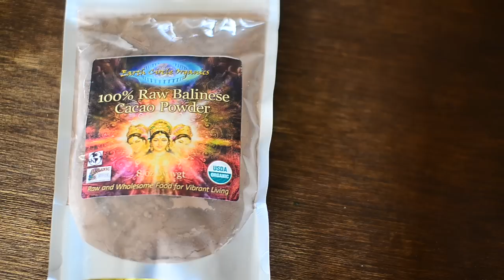Raw Chocolate (raw vegan) ☆ ローチョコレートの作り方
Making chocolate is not so difficult:)
and you can make your own flavor enjoy creating your original!

Ingredients:

100g raw cacao butter
100g raw cacao powder
40g raw agave syrup

Instructions:

1. melt cacao butter.
2. add cacao powder and agave syrup.
3. cool it down to 84F/29C, then warm it up to 88F/31C.
4. pour the chocolate into a mold.
5. let it cool.

「材料」

RAWカカオバター　100g
RAWカカオパウダー　100g
RAWアガベシロップ　40g

「作り方」

１、カカオバターを溶かします。
２、カカオパウダーとアガベを加えます。
３、２９℃まで冷まし、再び３１℃まで温度を上げます。
４、チョコレートモールドに流し入れます。
５、固まるまで冷まします。

I often use iHerb to get organic ingredients.

Use a code YOY970 to get a discount on your first purchase.
They ship internationally at low price sometimes even free :)

Camera : Nikon D7000
Lens : Sigma 30mm F1.4, Sigma 50mm F2.8 Macro
Mic：RODE video mic pro
Software : Apple Final Cut Pro X